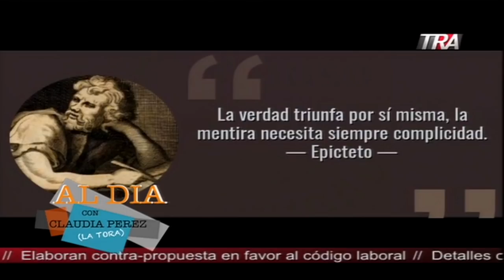Entrevista exclusiva a Leonardo Faña del PRM en Al Dia Con Claudia Perez La Tora (1/2)